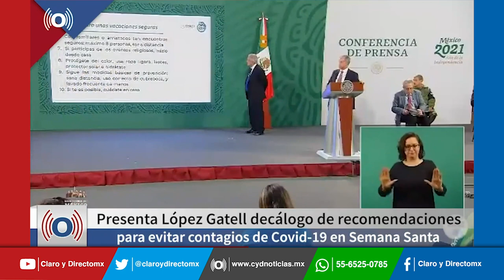10 recomendaciones de López Gatell para no contagiarse de Covid-19 en Semana Santa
El Subsecretario Hugo López Gatell, presentó un decálogo elaborado por el IMSS y varias Secretarías de Estado, para orientar a la población sobre cómo seguir los protocolos sanitarios durante los días de asueto con motivo de la Semana Santa y cuidarse del COVID19.